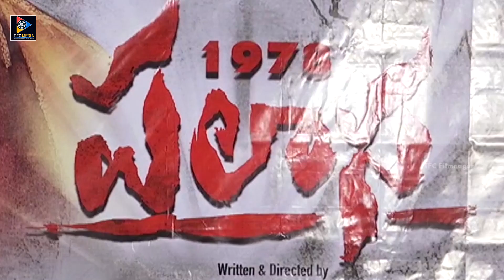Palasa 1978 Movie Team Press Meet || Director Maruthi || Bharadwaja Thammareddy || TFC Filmnagar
Watch And Enjoy Palasa 1978 Movie Team Press Meet . Keep following us for more latest movie updates:)

ENTERTAINMENT

MOVIES

NEWS